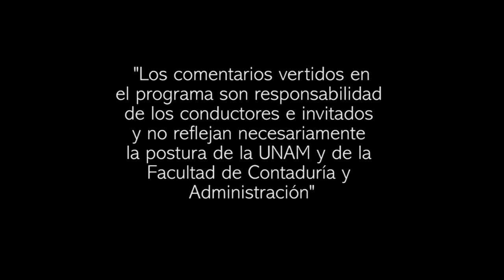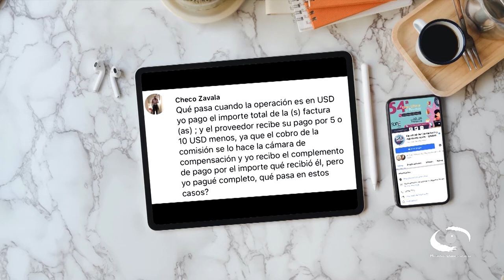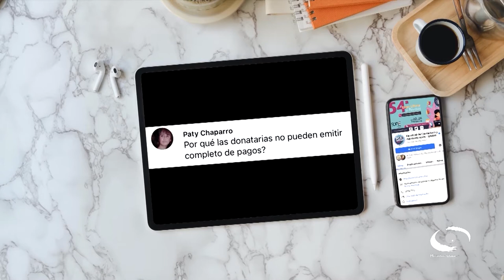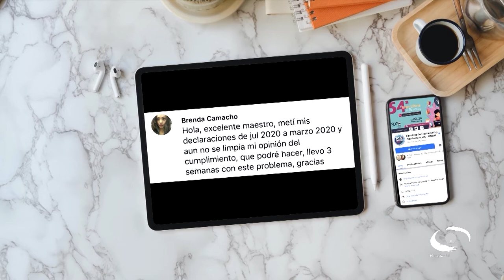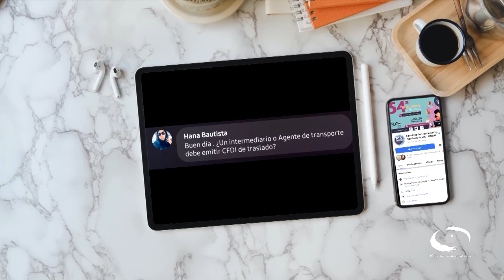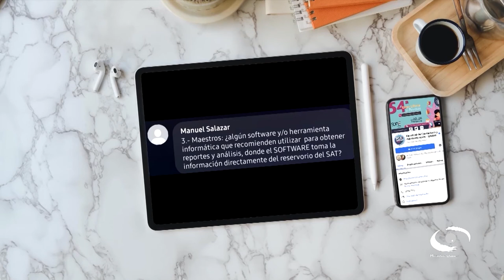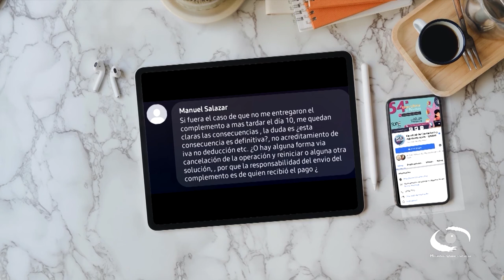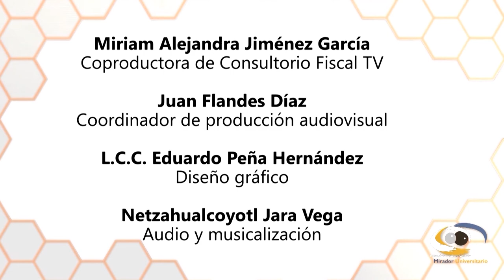Control de pagos en la empresa | Consultorio Fiscal | 01 Junio 21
Les presentamos el programa "Control de pagos en la empresa" de la serie: "Consultorio Fiscal" en coproducción con la Facultad de Contaduría y Administración transmitido en 2021

Los expertos nos enseñan acerca del control de pagos y cobros como materia esencial para todas las empresas pequeñas, medianas o grandes. La gestión de pagos y cobros implica todas las transacciones monetarias que una organización hace con sus clientes y proveedores.

La gestión en el control de pagos y cobros permitirá el crecimiento de la empresa, de lo contrario, podrá acarrear graves problemas financieros por falta de liquidez.

Conductor: L.C. y E.F. Susana Mireles Arreola
Participante: L.C.C. Luis Fernando Poblano Reyes
Coordinación académica: Dr. José Ricardo Méndez Cruz
Productora de Fiscal.con: Miriam Alejandra Jiménez García
Diseño gráfico:  L.C.C. Eduardo Peña Hernández
Audio y musicalización: Netzahualcoyotl Jara Vega
Realización: Nancy Audelo Mendoza
Idioma: Español
País: México